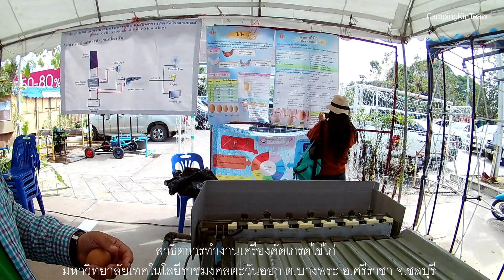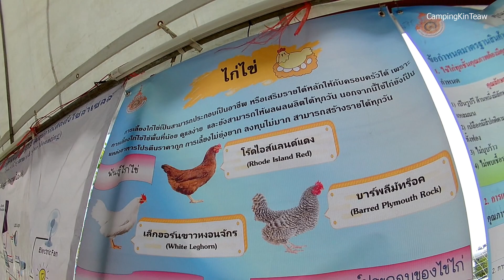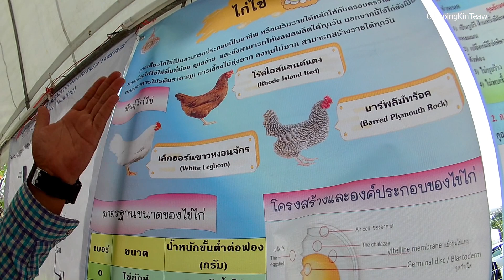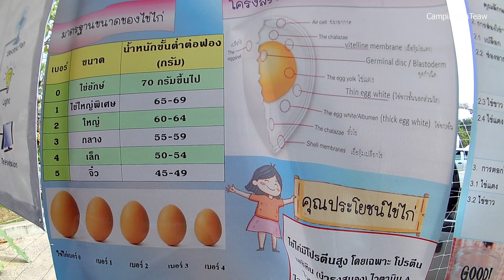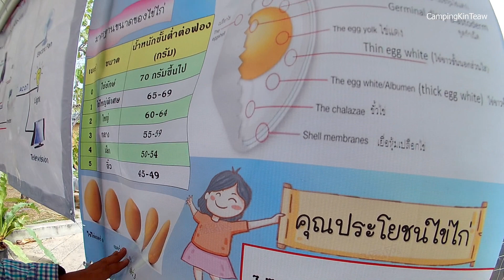เครื่องคัดไข่ สาธิตการทำงานเครื่องคัดไข่ไก่ วิธีดูไข่เก่าไข่ใหม่ อธิบายการคัดเบอร์ไข่อย่างง่ายๆ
เครื่องคัดไข่ หรือ เครื่องแยกไซส์ไข่ เป็นเครื่องมือในการช่วยคัดแยกเบอร์ของไข่ไก่ ปกติแล้วไข่ไก่ที่มีวางขายกันทั่วไปตามท้องตลาด จะมีตั้งแต่เบอร์ 0 ไปจนถึงเบอร์ 5 การจะคัดเกรดไข่นั้น จริงๆใช้การชั่งน้ำหนัก ไม่ได้ใช้ความใหญ่ของฟองไข่มาเป็นตัววัด ซึ่งถ้าเราไม่มี เครื่องแยกขนาดไข่ เราก็สามารถใช้เครื่องชั่งน้ำหนักดิจิตอลในการแยกเบอร์ไข่ไก่ได้

เช็คราคา เครื่องคัดไข่ คลิ๊ก

แต่การใช้ เครื่องคัดไข่ไก่ นั้นจะทำให้เราสามารถทำงานได้รวดเร็วยิ่งขึ้น ซึ่ง เครื่องคัดไข่ไก่ขนาดเล็ก ในคลิปที่เรานำเสนอนี้ เป็นการสาธิต การทำงานเครื่องคัดไข่ เพื่อให้เรารู้ว่าเจ้าเครื่องคัดไข่ไก่นี้มันทำงานอย่างไร

ไข่ไก่เบอร์ 0 จะมีขนาดใหญ่สุดและหายาก น้ำหนักจะต้องเกินกว่า 70 กรัมขึ้นไป ขนาดเล็กลงมาจะเป็น เบอร์ 1, 2,3,4,5 ซึ่งน้ำหนักจะน้อยลงทุกๆ 4 กรัม ขนาดของไข่ไก่เบอร์0 และเบอร์ 5 ขึ้นไปจะเป็นไข่ไก่ที่หายาก ปกติแล้วไข่ไก่ตามท้องตลาดจะอยู่ที่เบอร์ 1-4

ไข่ไก่ที่สดใหม่นั้น เราไม่สามารถดูจากสีของเปลือกไข่ได้ แต่ให้เราดูจากการนำไปลอยน้ำ ถ้าไข่ใหม่จะต้องจมน้ำ และอยู่แนวนอน ถ้าไข่เก่าประมาณ 1 อาทิตย์ ไข่ไก่จะจมน้ำอยู่ในลักษณะแนวตั้ง และถ้าเก่ามากกว่านั้น ไข่จะลอยน้ำ

หากท่านใดมีข้อสงสัยสอบถามเพิ่มเติม สามารถติดต่อได้ที่ มหาวิทยาลัยเทคโนโลยีราชมงคลตะวันออก ต.บางพระ อ.ศรีราชา จ.ชลบุรี